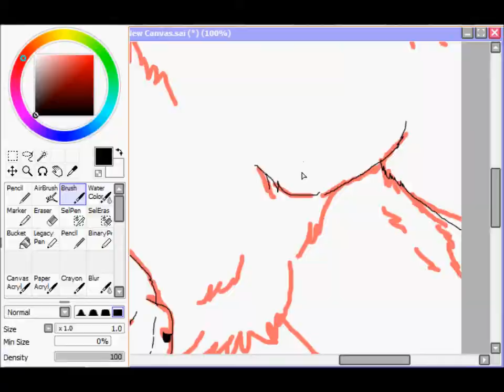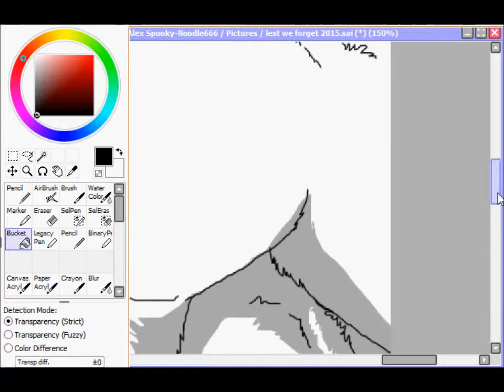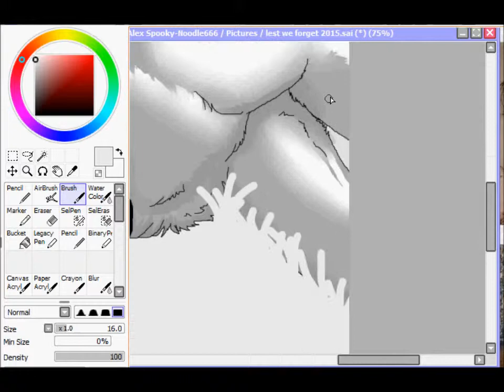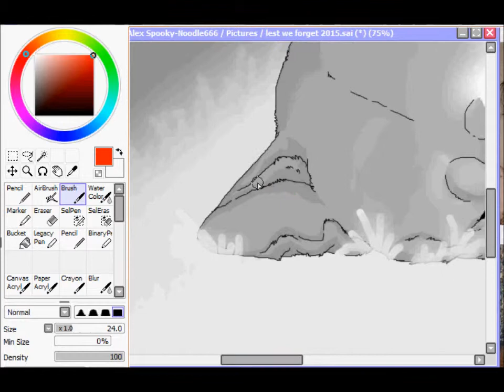Remembrance Day 2015 -SPEEDPAINT-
[PLEASE READ]